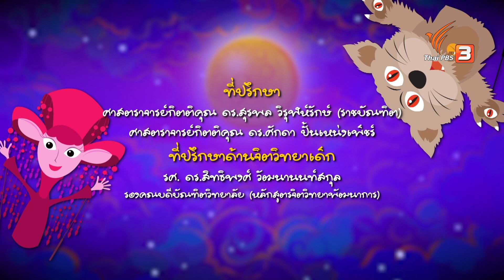อย่าอิจฉากันเลย | นะโมทะลุมิติ ซีซัน 2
ความอิจฉาริษยา ไม่เคยส่งผลดีต่อใคร มีแต่จะทำให้ใจของเราร้อนรุ่ม เด็ก ๆ ไปเอาใจช่วย นะโม และเพื่อน ๆ ขจัดความอิจฉาที่มีต่อกัน เพื่อไม่ให้ความอิจฉานั้น กลายเป็นความโลภ โกรธ และโมโห จนเป็นบาป

ข้อคิดจากคุณนางฟ้า : ถ้าเด็ก ๆ รู้สึกน้อยใจ อิจฉา และเริ่มหัวร้อนขึ้นมา เด็ก ๆ ต้องรีบเรียกสติกลับมาไวไวนะคะ

ติดตามชมได้ในรายการ นะโมทะลุมิติ ตอน อย่าอิจฉากันเลย วันเสาร์ที่ 17 กันยายน 2565 เวลา 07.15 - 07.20 น. ทางไทยพีบีเอส หรือรับชมย้อนหลังได้ทาง